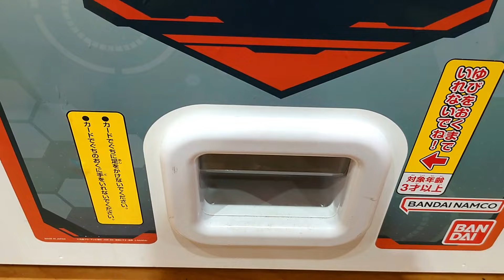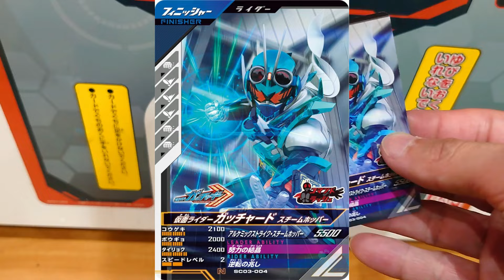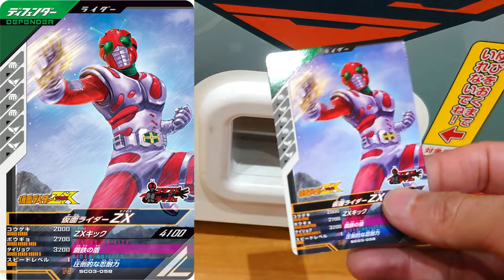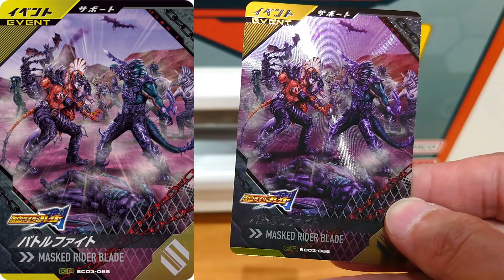ガンバレジェンズシンクロ神話3章になったのでカードを買ってみた！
いままでLRカードが出たことないお店で仮面ライダーガンバレジェンズカードを買ってみました！